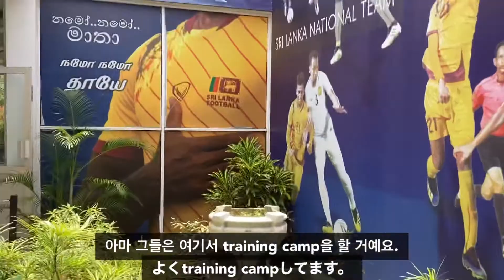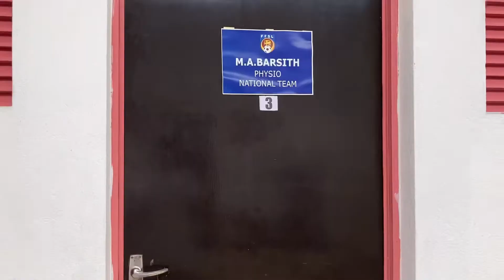【海外生活】サッカーの試合で怪我。スリランカの理学療法士に診てもらいに行きました。축구 시합에서 다쳤어요. 海外vlog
スリランカでサッカーをしている日本人です。ロックダウン解除後初の練習試合で怪我をしました。その日常を撮影しました。よかったらいいねお願いします。

스리랑카에서 축구를 하는 일본인이에요. 록다운 해제 후 첫 연습 시합에서 다쳤습니다.

I am a Japanese who plays football in Sri Lanka. I hurt my leg In the  first practice match after lockdown lift. I filmed that routine.